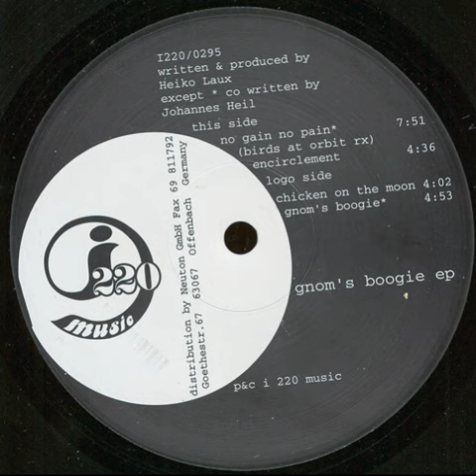Heiko Laux - Encirclement (1995)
Heiko Laux - Gnom's Boogie EP
Label:i220 ‎. i220 / 0295
Format:Vinyl, 12", EP
Country:Germany  Released:1995
Genre:Electronic Style:Techno, Acid

"Gnom's Boogie EP" "Heiko Laux & Johannes Heil"

A1 No Gain No Pain (Birds At Orbit Rx)
A2 Encirclement
B1 Chicken On The Moon
B2 nom's Boogie

Networks Services...electronic music.
The insane obsession of the Network Researchers madness
Only For Paradox Management Developers